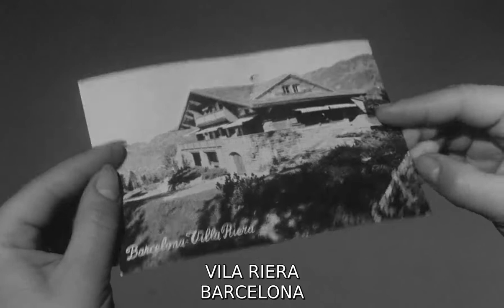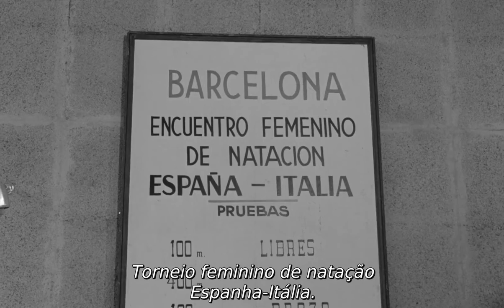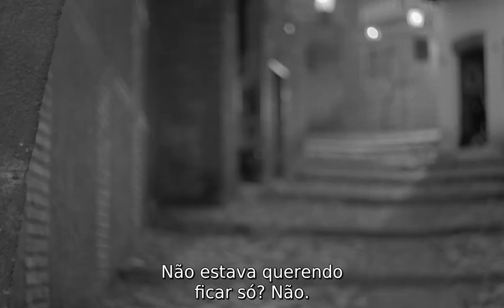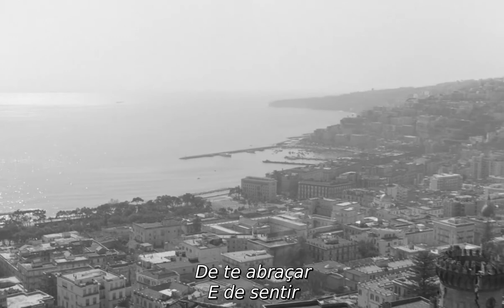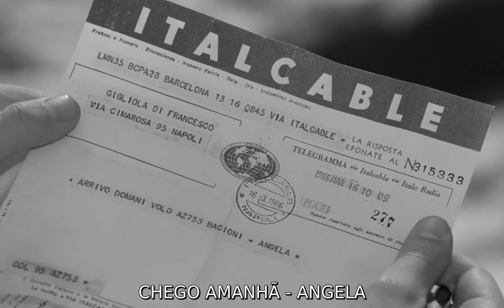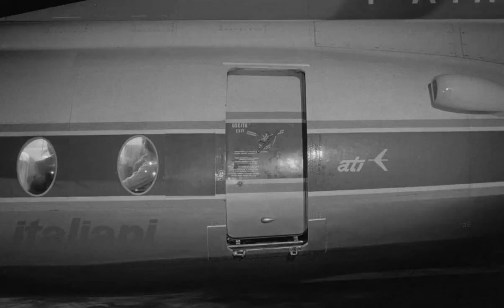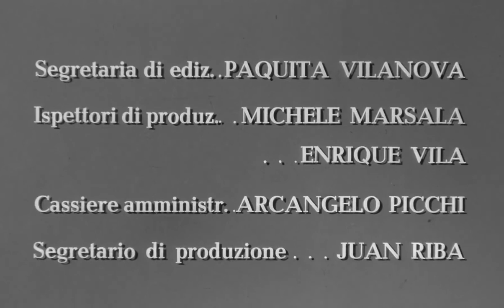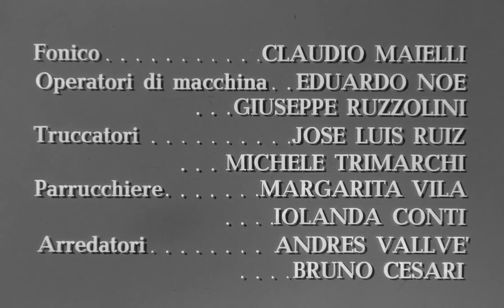Dio, Come ti Amo ( 1966. Gigliola Cinquetti, Mark Damon ) Legendado em Português [ 720p ]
Dio, Come ti Amo ( Dio, Come ti Amo. 1966 )
Gigliola é uma jovem e humilde nadadora napolitana que vai concorrer em uma competição na Espanha e acaba se apaixonando pelo noivo de sua melhor amiga. Mas quando eles vêm visitá-la na Itália, ela finge ser rica, com a cumplicidade dos pais.
DIREÇÃO: Miguel Iglesias
ROTEIRO: Ennio De Concini (story), Giovanni Grimaldi, Eliana De Sabata (screenplay)
GÊNERO: Drama, Romance
ORIGEM: Itália
DURAÇÃO: 1h 47min
ELENCO PRINCIPAL:
Gigliola Cinquetti ... Gigliola Di Francesco
Mark Damon ... Luis
Micaela Pignatelli ... Angela
Antonio Mayans ... Gianni
Trini Alonso ... Clarita
Antonella Della Porta ... Donna Francesca
Carlo Croccolo ... Gennaro
Félix Fernández ... Angela Grandfather
Rosita Yarza ... Rosalia Di Francesco
Raimondo Vianello ... Prince Alfonso
Nino Taranto ... Vincenzo Di Francesco